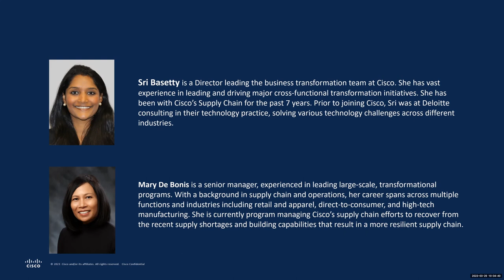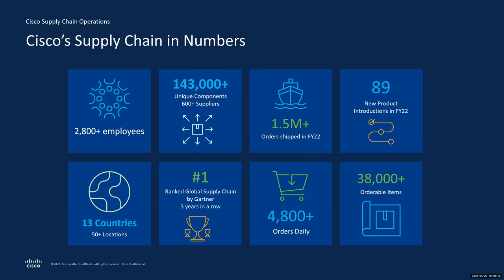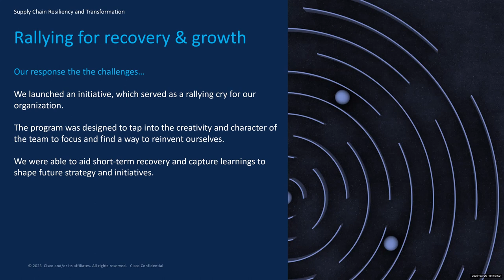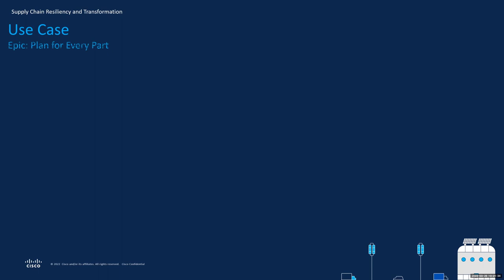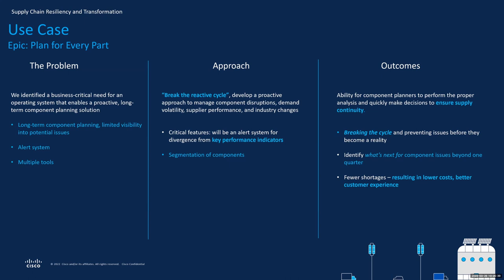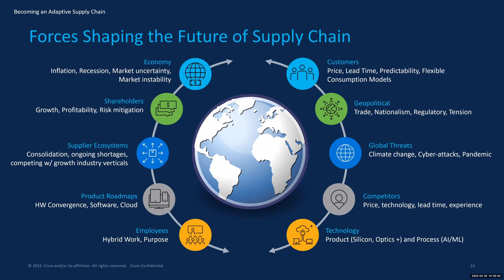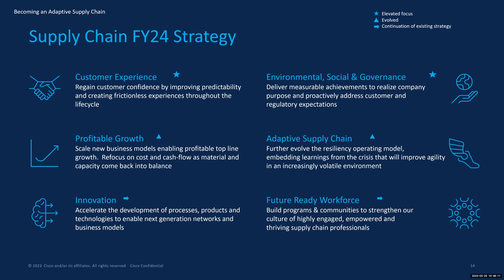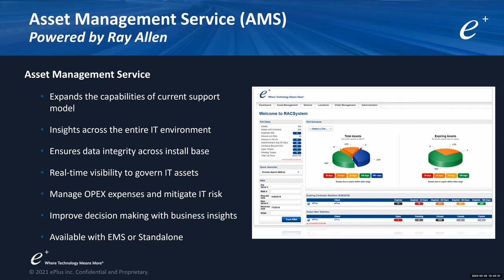The Future of the Global Supply Chain - a Cisco Presentation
Speakers:  Sri Basetty; Mary De Bonis
Cisco has been awarded by Gartner as the #1 global supply chain leader for 3 consecutive years. Every single product has thousands of parts with hundreds of manufacturers and subcontractors. In the period when disruption and raw material shortage difficulties globally, there are lessons learned and best practices from a people/process perspective. This session will also outline what we’re setting as a priority and how we feel the industry is moving toward and needs to be addressed.